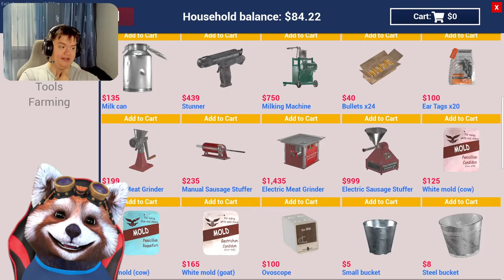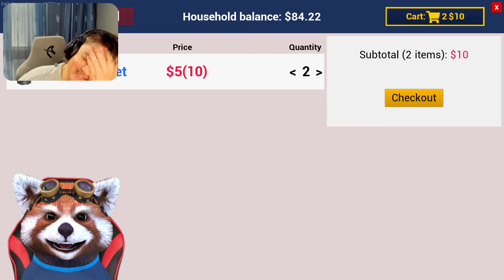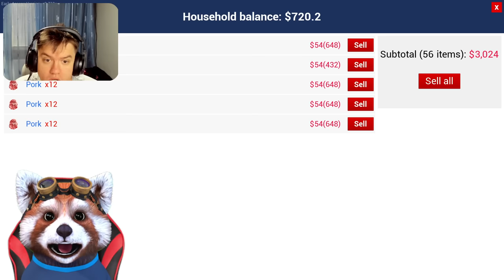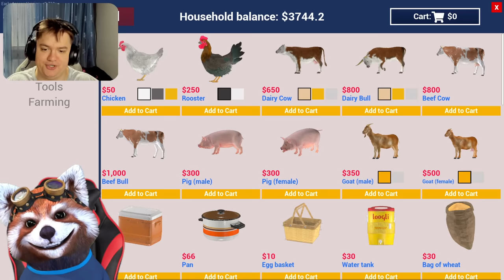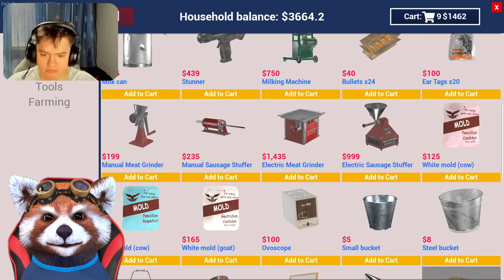Ne-au FUGIT toti PORCII de la ferma! AU MURIT…